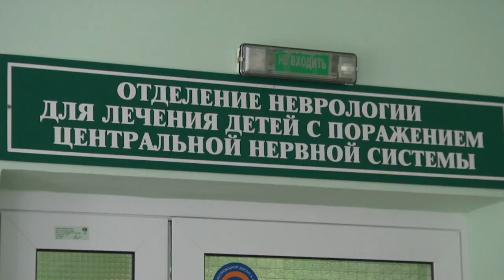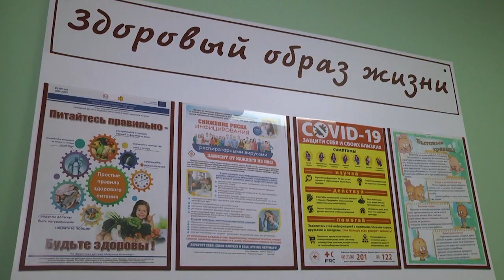2022-08-17 г. Брест. Постковидные симптомы у ребенка. Новости на Буг-ТВ.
Постковидные симптомы у ребенка: сердечно-сосудистые заболевания.
Коронавирус - коварная инфекция, которая не проходит бесследно, вызывая целый ряд изменений в самочувствии человека. Вирус не щадит ни взрослых, ни детей; бьет по разным органам и системам человека.  О влиянии последствий ковид-19 на сердечно - сосудистую систему ребенка наши корреспонденты узнали у детских кардиологов.